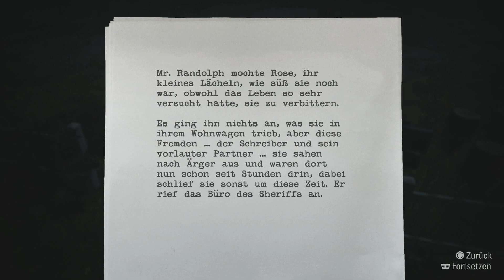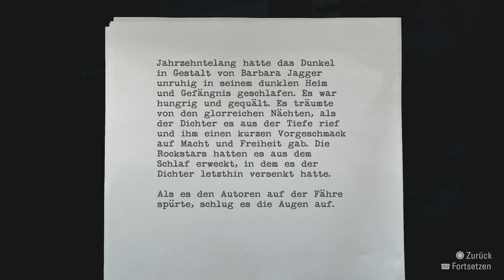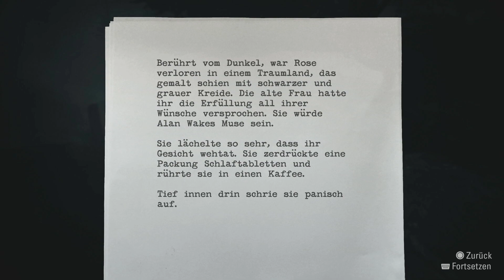Alan Wake - Remastered ★ 05 ★ Jetzt kommt auch noch das FBI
Der besorgte Autor Alan Wake ist auf einer verzweifelten Suche nach seiner verschwundenen Frau, Alice. Nach ihrem mysteriösen Verschwinden in der Stadt Bright Falls an der pazifischen Nordwestküste, entdeckt er Seiten einer Horrorgeschichte, die angeblich sein eigenes Werk ist, woran er sich aber nicht erinnern kann.
Schon bald zweifelt Wake an seiner geistigen Gesundheit, da die Geschichte beginnt, vor seinen Augen Seite um Seite Realität zu werden.

Plattformen: PC, PlayStation 4 und 5, Xbox One und Xbox Series X/S, Nintendo Switch
Genres: Survival Horror, Third-Person-Shooter, Action-Adventure, Adventure
Herausgeber: Remedy Entertainment, Epic Games, Microsoft, Nordic Games, Xbox Game Studios